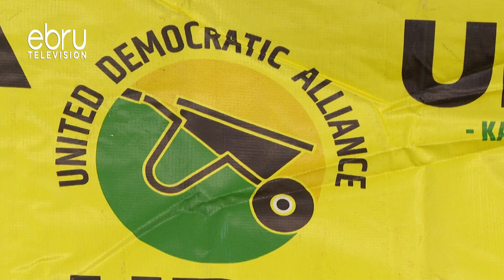Baadhi Ya Wajumbe Na Wafuasi Watishia Kukigura Chama Cha UDA Katika Kura Za Mchujo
Mawimbi Ya Utata Yanazidi Kukivuruga Chama Cha UDA,Hii Ni Kufuatia Baadhi Ya Wajumbe Kutishia Kukigura Chama Hicho Kutokana Na Kile Wanachokidai Kama Kutopata Haki Na Usawa Katika Zoezi La Kura Za Mchujo.Baadhi Ya Wafuasi Na Wajumbe Wa Uda Eneo La Nyahururu Kuandamana Kutokana Na Dosari Katika Kura Za Mchujo Eneo Bunge La Laikipia West.